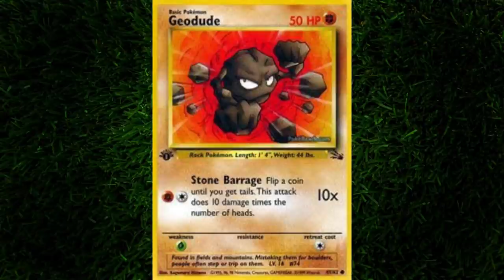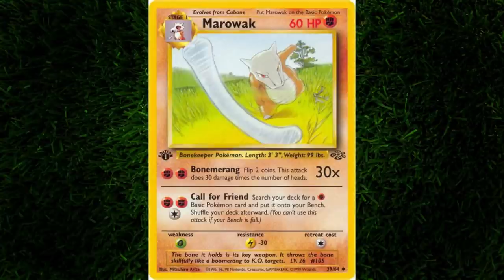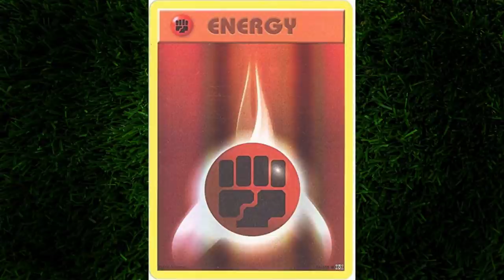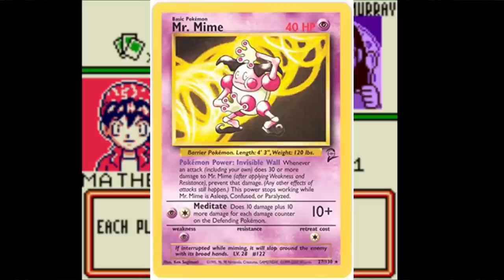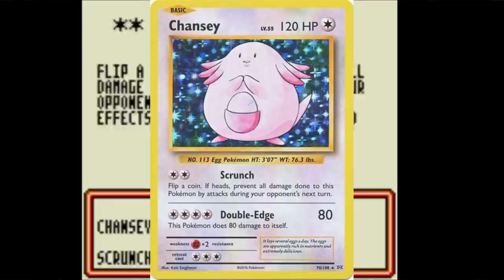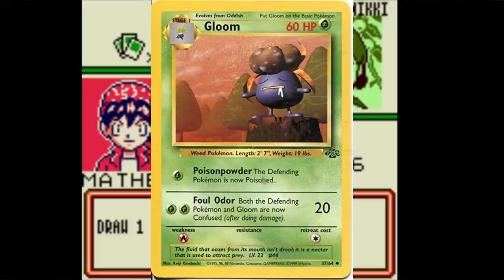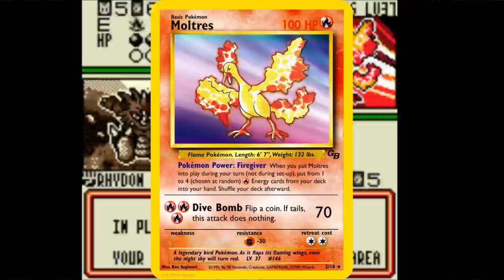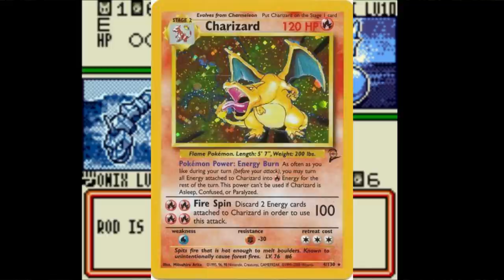Matthew's Deck Only: Pokémon Trading Card Game (GBC)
Last time, I beat Pokemon Trading Card Game for the Game Boy Color using only Paras and Parasect. I sort of...took out some aggression on a trainer named Matthew, so it's time for me to BECOME Matthew and use only his Hard Pokemon Deck and beat the game.